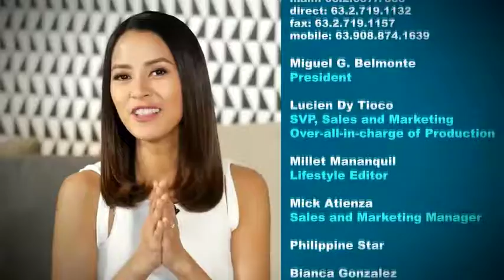Modern Living TV Season 5 Episode 8.4